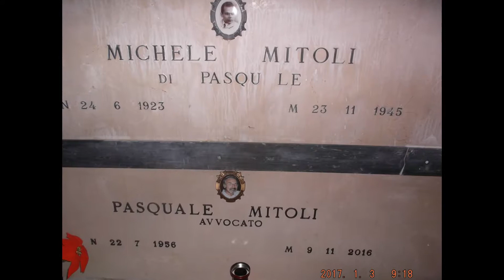showmwen un ora sola ti vorrei La mia slideshow